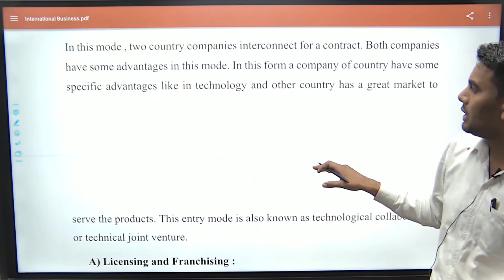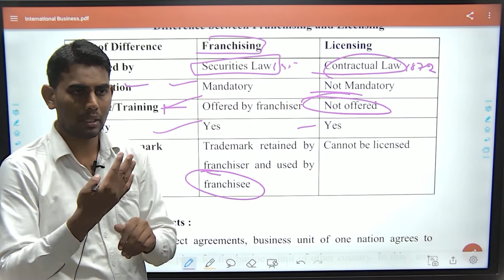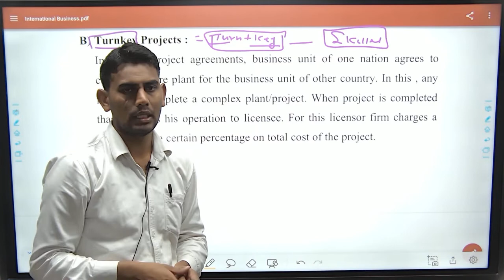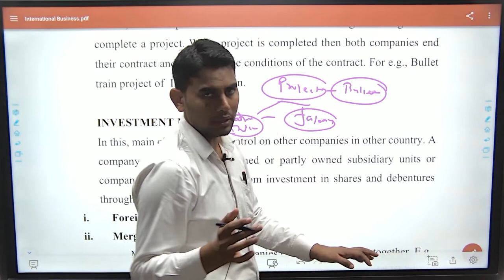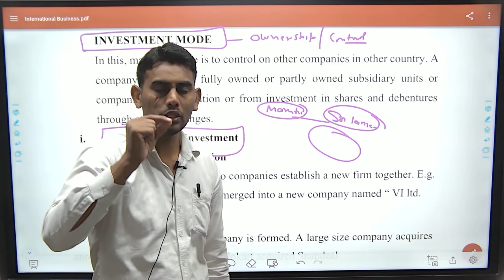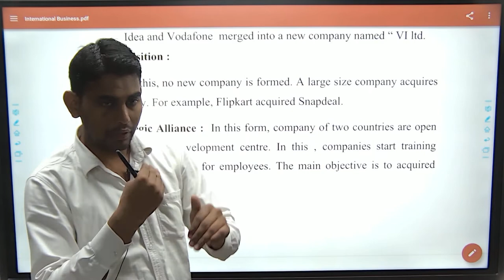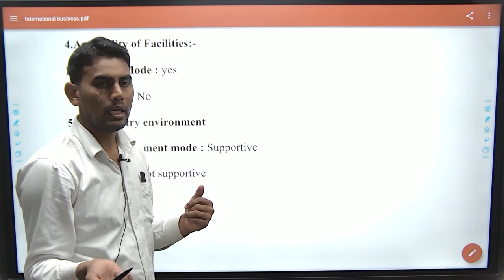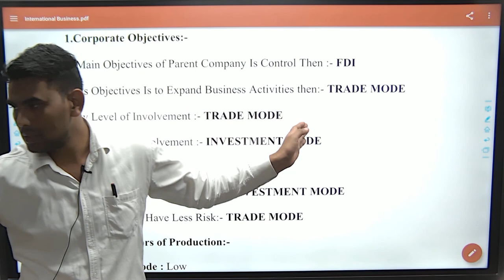IB-2 II Investment Mode and Factor affecting selection of Mode II